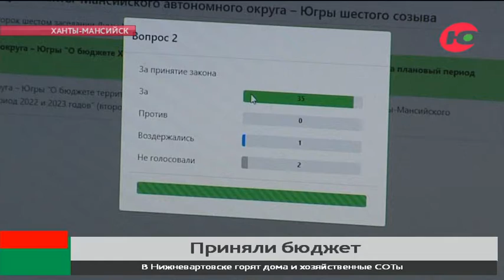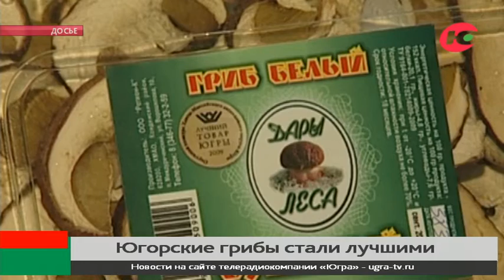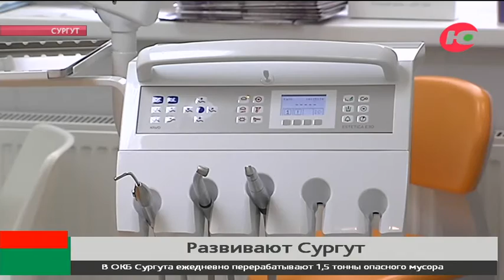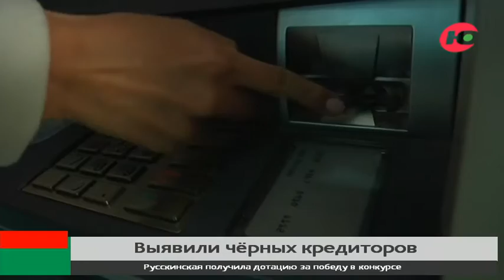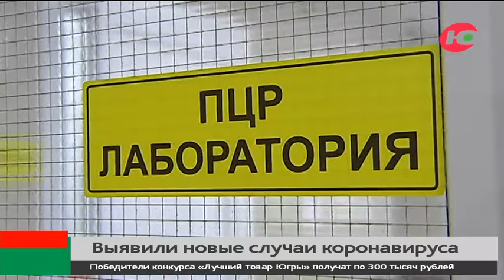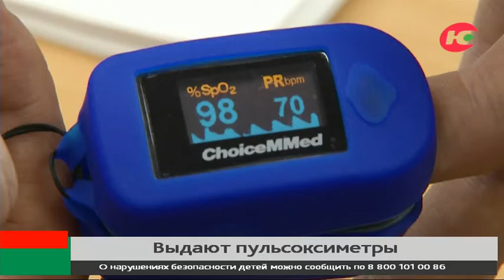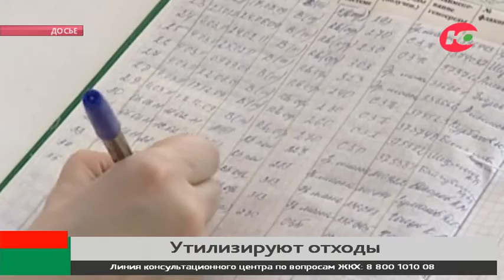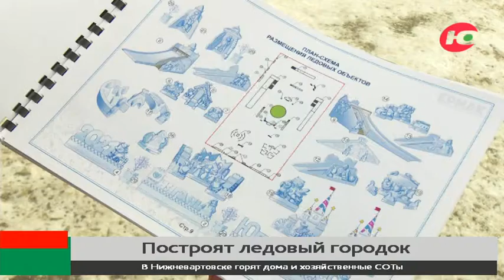Новости 27.11.2020 21:30